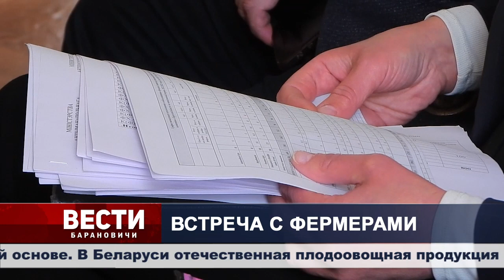Вести Барановичи 20 апреля 2023.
Темы выпуска:
1. Встреча с фермерами.
2. Новая игровая площадка.
3. Конкурс по швейному делу.